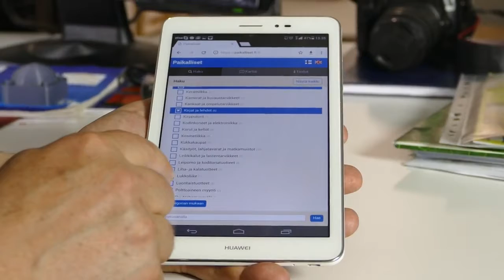ProWitas - Kehittamisyhtio Witas Oy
ProWitas-hanke paransi palvelujen löydettävyyttä. Paikalliset.fi palveluhaku on valmis yrityksille. Yhdellä haulla yritysten palveluja Kinnulasta, Pihtiputaalta, Kivijärveltä ja Viitasaarelta. Hanke on saanut maaseuturahoitusta Leader Viisarilta.